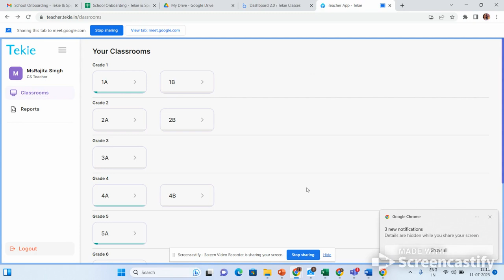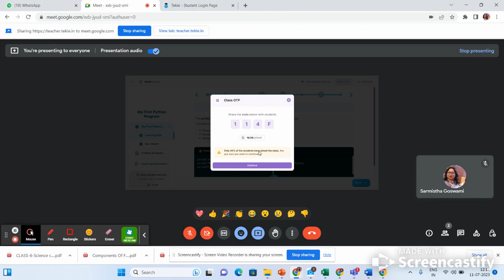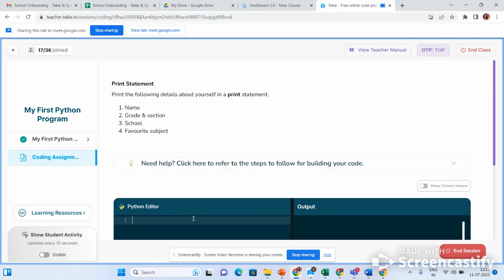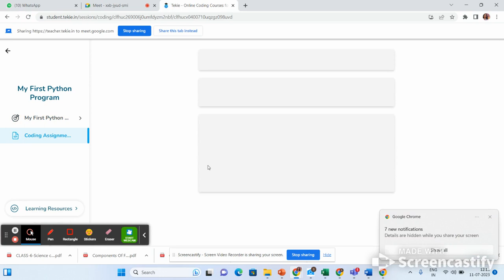How to use Tekie platform during your online classes?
How to use Tekie platform during your online classes? Use this platform for your online classes also. This will be really helpful for conducting smooth online classes.